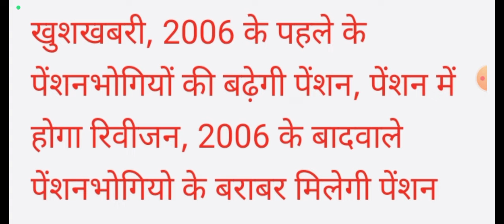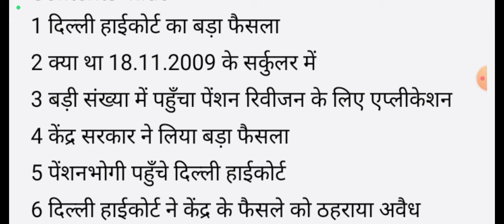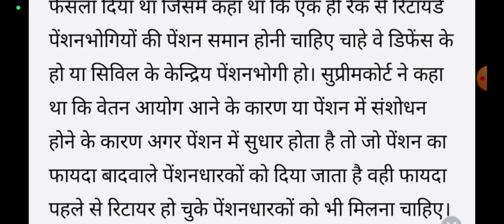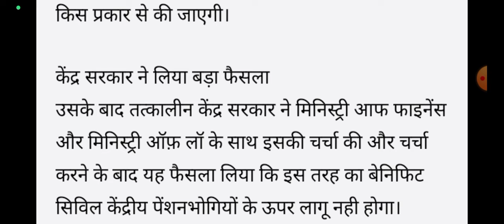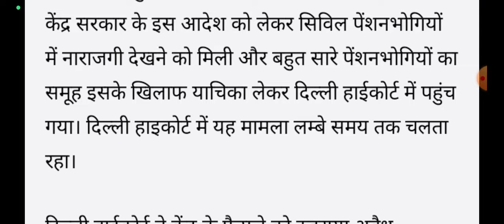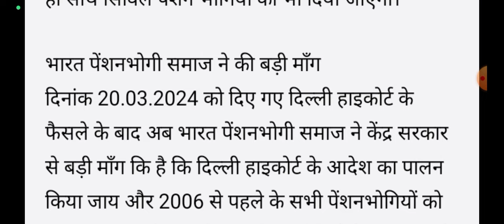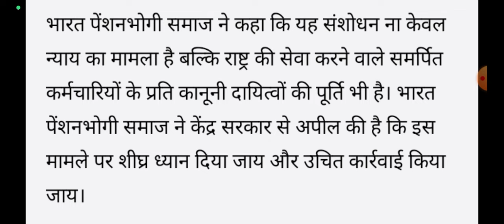खुशखबरी, 2006 के पहले के पेंशनभोगियों की बढ़ेगी पेंशन, पेंशन में होगा रिवीजन, 2006 के बादवाले पेंशन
खुशखबरी, 2006 के पहले के पेंशनभोगियों की बढ़ेगी पेंशन, पेंशन में होगा रिवीजन, 2006 के बादवाले पेंशनभोगियो के बराबर मिलेगी पेंशन